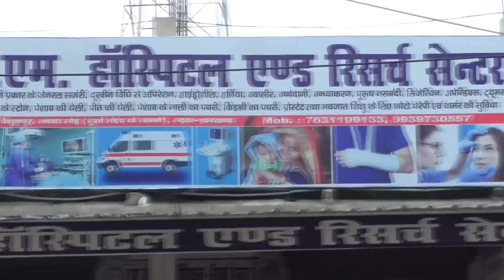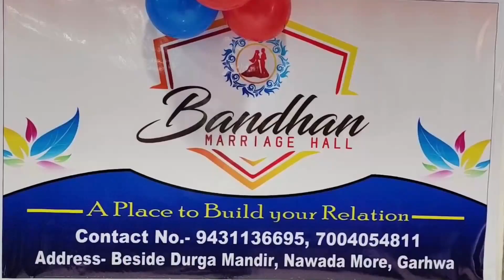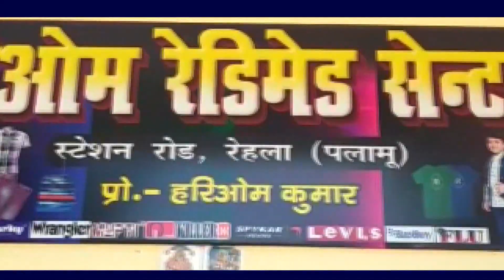अज्ञात कार के धक्के मारने से मोटरसाइकिल सवार रमेश चंद्रवंशी गंभीर रूप से घायल